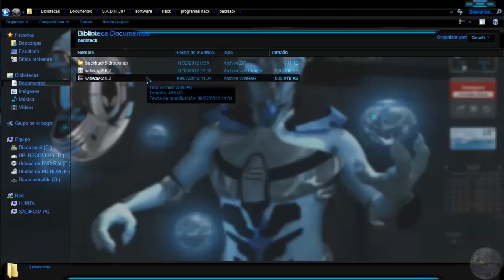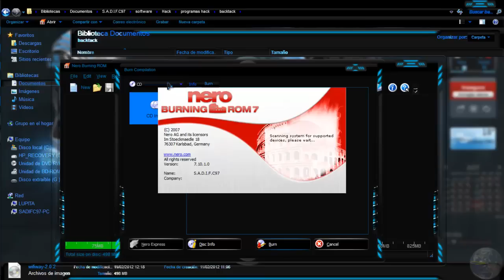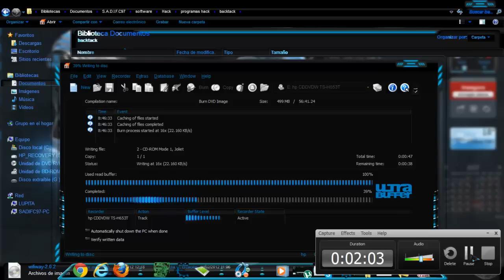Wifiway en un CD o DVD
el link tiene publicidad no le tengan miedo solo esperen 10 s y listo denle a SKIP THIS AD Y Directote a La Pagina Para Descargar

En los links si les sale publicidad solo esperen 10 s y denle a SKIP THIS AD que estara situado en la parte superior derecha
si tienen protección contra publicidad desactiven la para que no tengan problemas y sean dirigidos a la pagina rápidamente disfruten del contenido (si hay cualquir problema con el link dejen un comentario a y no olviden pedir) :D